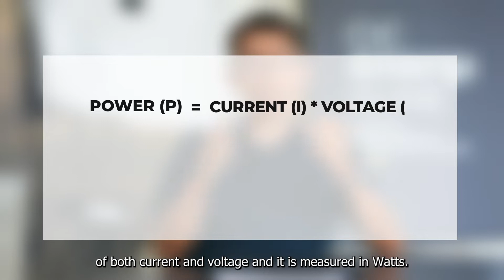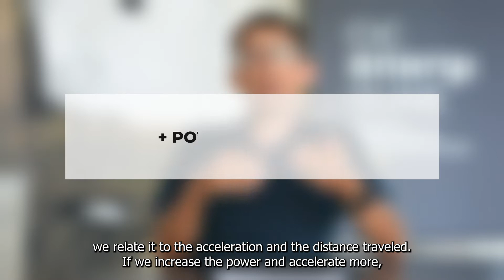CONCEPTS SUMMARY - 📚The "en𝗖𝗜𝗖lopedia"📚 by CIC energiGUNE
Ready to recap and reinforce your battery knowledge? 🤔 The final episode, Episode 6 of 📚"en𝗖𝗜𝗖lopedia"📚 by CIC energiGUNE is here! 🎉

Join Dr. Pacios as we summarize all the learnings and insights gathered from the previous episodes. 🧪⚡ A comprehensive review not to be missed!

CIC energiGUNE, a member of the Basque Research & Technology Alliance- BRTA, is a reference research center in Europe in the field of electrochemical and thermal energy storage. The center is supported by the Basque Government, the Provincial Council of Alava, as well as by Basque companies directly related to the energy storage industry.